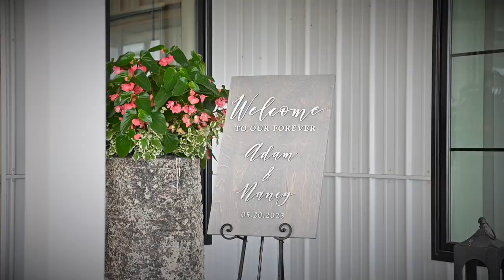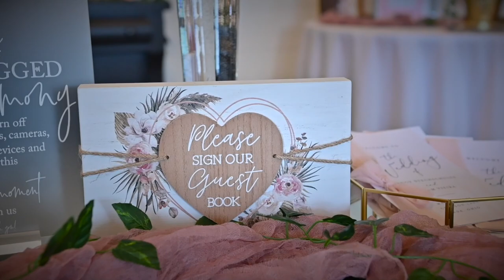Nancy & Adam's Highlight Film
Documenting the BEST Couples, Families, and Businesses wherever we are! ✈️